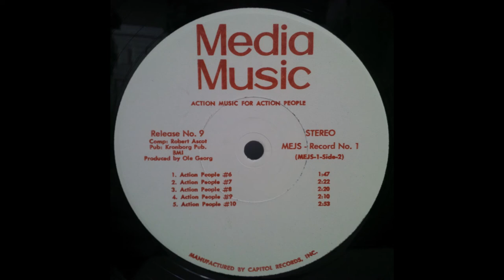Robert Ascot – Action Music For Action People #7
Robert Ascot – Release No. 9 - Action Music For Action People